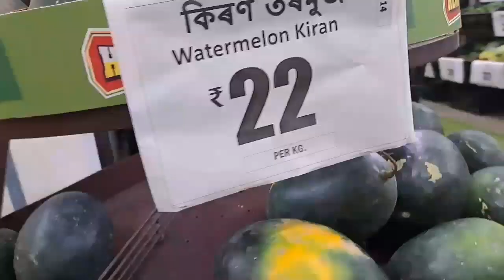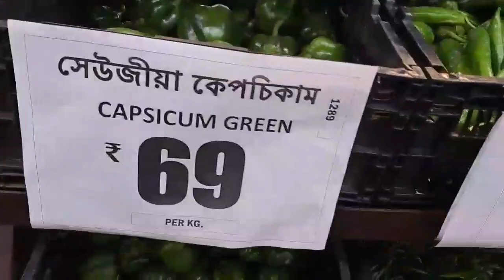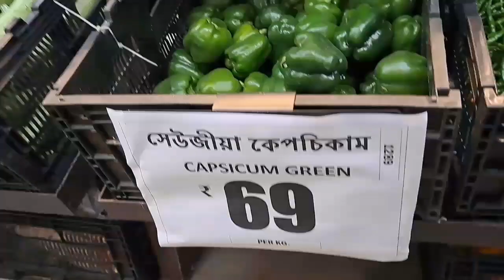Eid Mubarak | Eid Mubarak Hindi song | Salman Khan